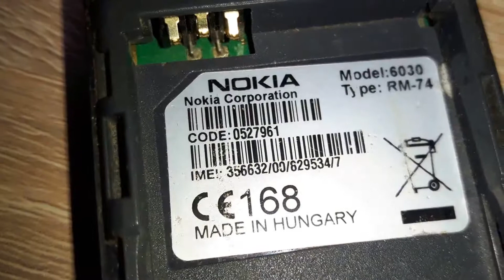Inside NOKIA 6030